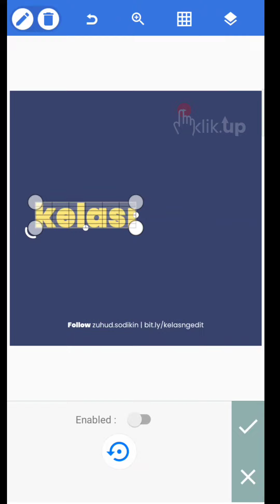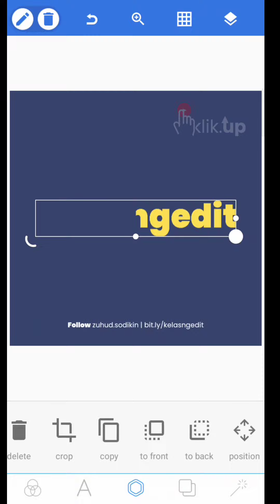[KLIK UP] TUTORIAL TEXT EFFECT HEADLINE CUMA PAKE PIXELLAB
Tutorial TEXT Pixellab

Kelas konten kreator - bikin desain konten gambar dan video klik link dibawah ini